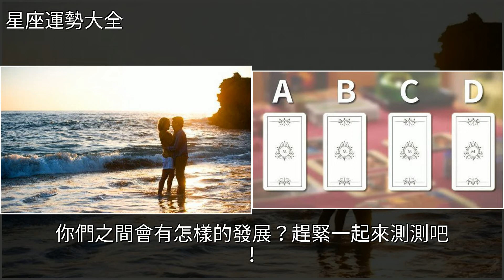塔羅占卜：你跟ta的緣份有多深？一張牌告知你，準爆了，[星座運勢大全]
塔羅占卜：你跟ta的緣份有多深？一張牌告知你，準爆了 [星座運勢大全]占卜,星座塔羅占卜：你跟ta的緣份有多深？一張牌告知你，準爆了 [星座運勢大全]占卜 星座